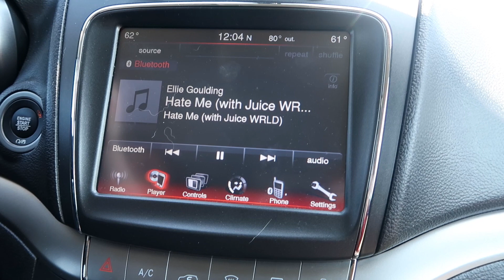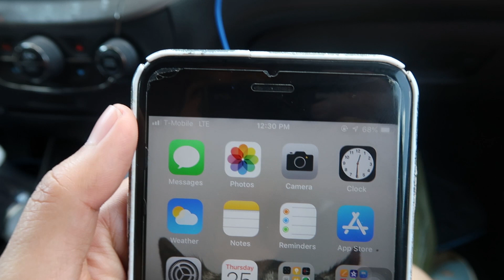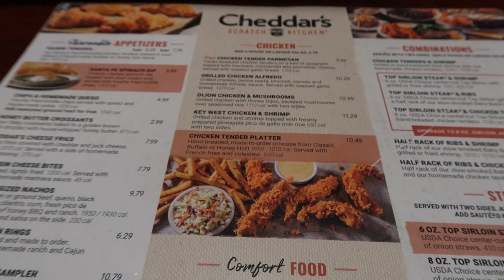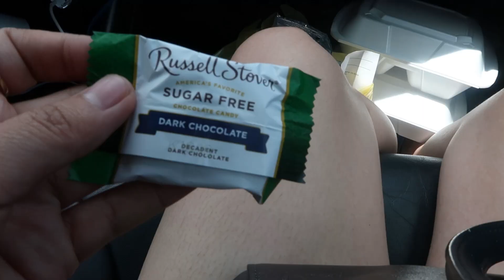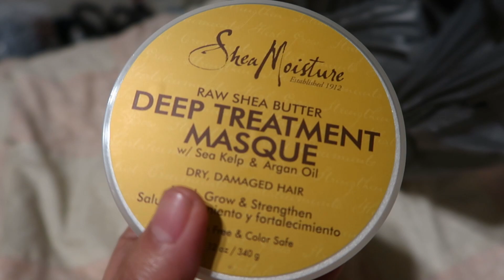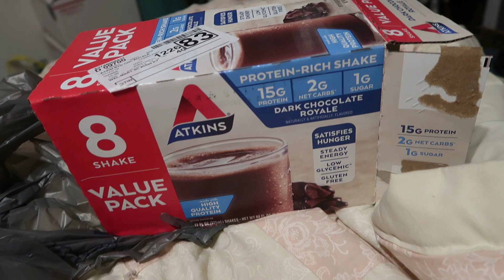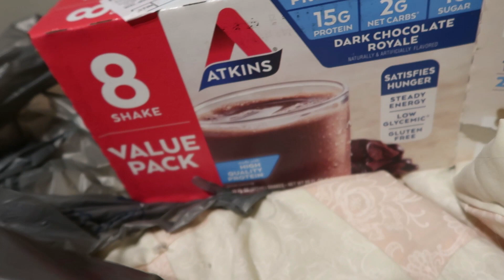KENTUCKY VLOG | Kesha and Caleb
We've moved to the States! We're sad to leave Japan but we are excited for more adventures here in the US!

xx

xx